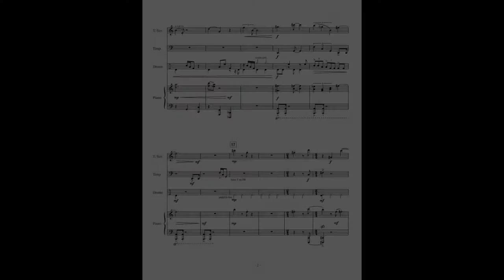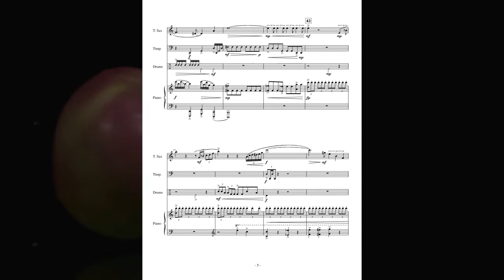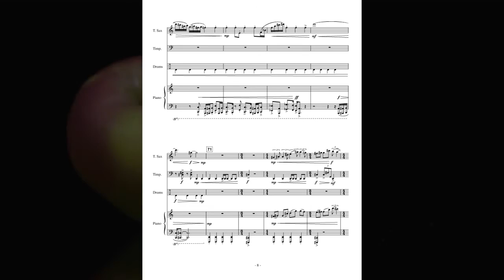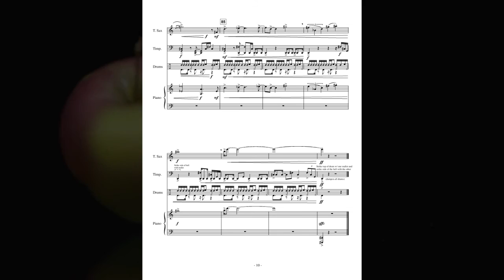Core Event by Carl Schroeder - Mayhew/Hagedorn/Feustel/Schroeder Quartet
Core Event (2003) by Carl Schroeder. A jazz quartet for tenor saxophone, timpani, drum set and piano. Featured on the CD "The Minnesota Portraits and other music by Carl Schroeder," available for purchase

Recorded by Austin Mayhew (tenor saxophone), Dave Hagedorn (timpani and apple), Jon Feustel (drum set) and Carl Schroeder (piano), with Chris Renk conducting, in January 2003 at St. Olaf College in Northfield, Minnesota. The recording engineer was Joshua Wyatt of Pacific Rim Sound.

to request a score and parts.